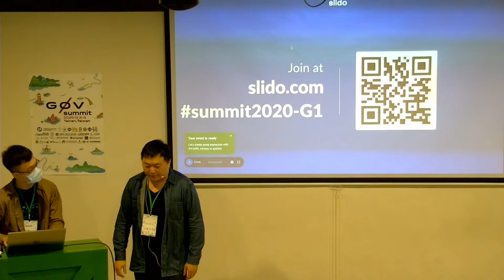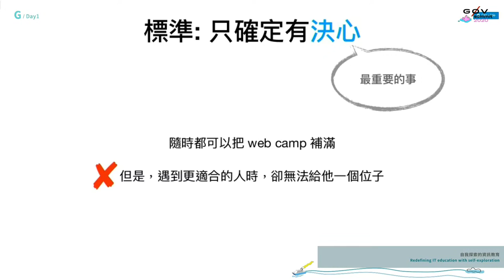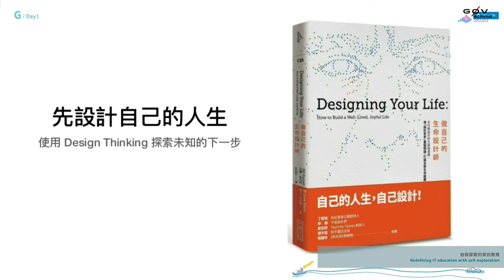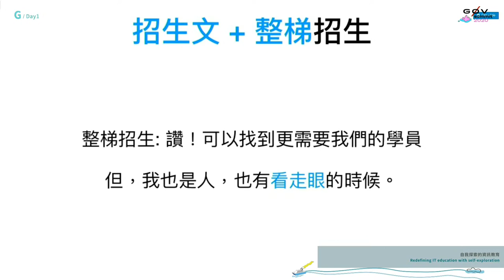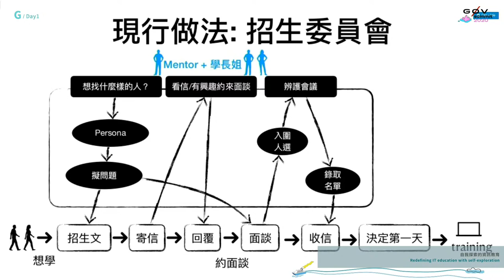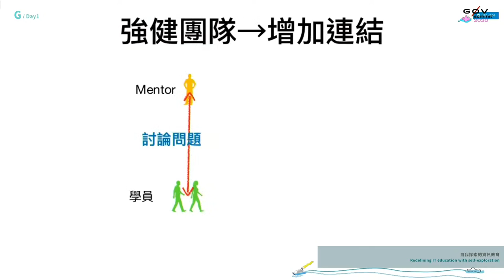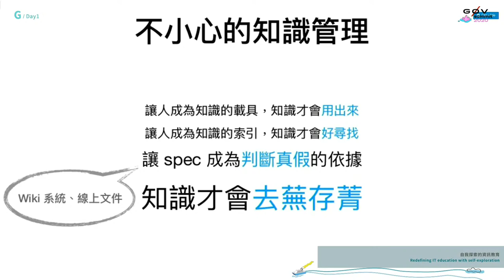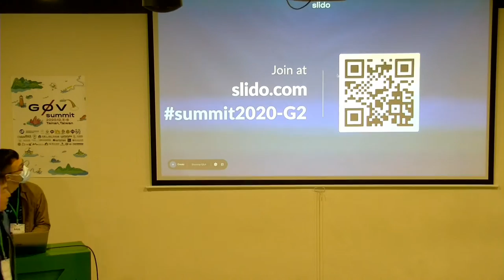自我探索的資訊教育 | g0v summit 2020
議程名稱：自我探索的資訊教育
Topic: Redefining IT education with self-exploration